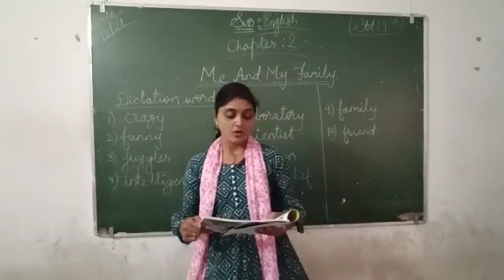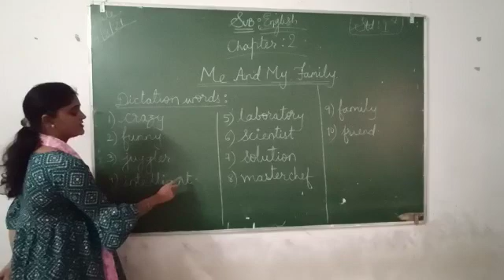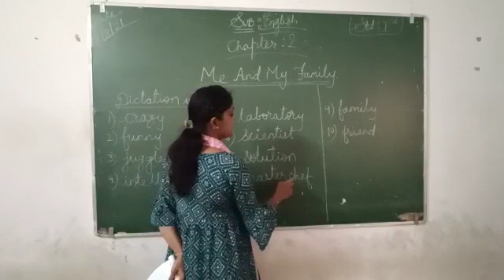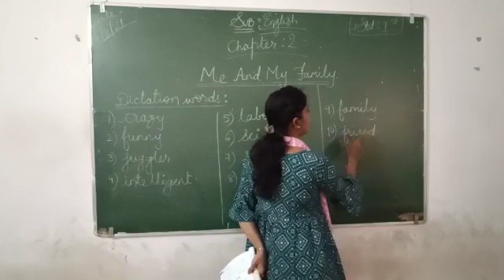Parshv international school Class 1st Subject English chapter 2 part 3